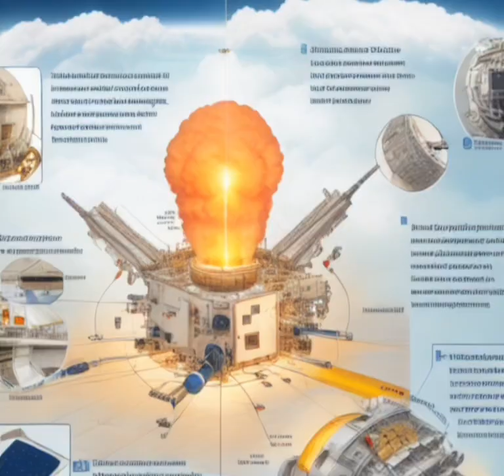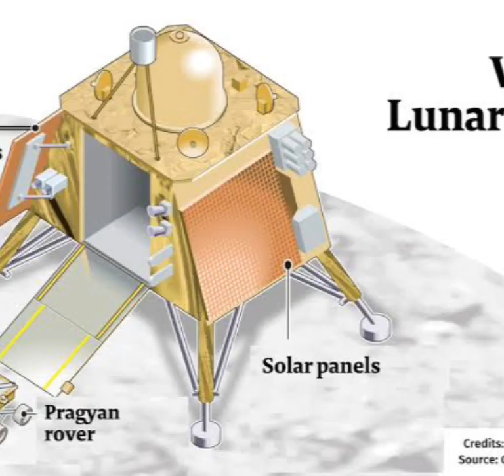The Untold Story of Chandrayaan 3 : Voyage to the Moon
"Chandrayaan-3: India's Lunar Triumph Unveiled!(@isroofficial5866 @NASA @NarendraModi @SETIndia

🚀 Witness the launch and lunar landing of Chandrayaan-3, ISRO's ambitious mission, building on Chandrayaan-2's legacy.

🔴 Stay updated with live tracking, reactions, and mission insights as Chandrayaan-3 journeys to the Moon.

🇮🇳 Join us in celebrating India's scientific advancements, fostering national pride.

(Subtitles &Captions) Available In Below Languages -Hindi, English, Korean,French,Urdu, Kannada ,Tamil

chandrayaan 3,chandrayaan 3 live,chandrayaan 3,chandrayaan 3 landing,chandrayaan 3 landing video,chandrayaan 3 live tracking
chandrayaan 3 launch video,chandrayaan 3 reaction,chandrayaan 3 pakistan reaction
chandrayaan 3 update,chandrayaan 3 live tamil,Isro,isro live,isro,isro official,isro chandrayaan 3,isro official channel,isro live chandrayaan 3
isro live channel,isro chandrayaan 3 mission live,isro youtube channel,isro channel,how to reach moon,how to reach moon in spaceflight
simulator,how to reach moon chandrayaan
3,how to reach moon,how to reach moonlight altar
elden ring,how to reach moon in spaceflight
simulator hindi,how to reach moon from earth,how to reach moon in sfs,how to reach moon in minecraft,how to reach moon in space
moon,india chandrayaan mission 3,india chandrayaan 3 mission
reaction,india chandrayaan 3 mission

video